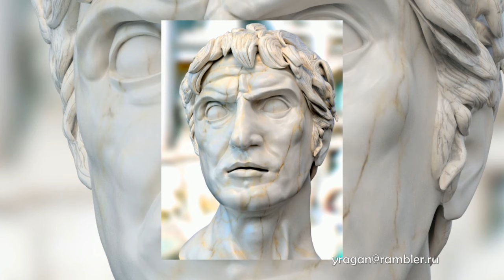СУЛЛА античный мир